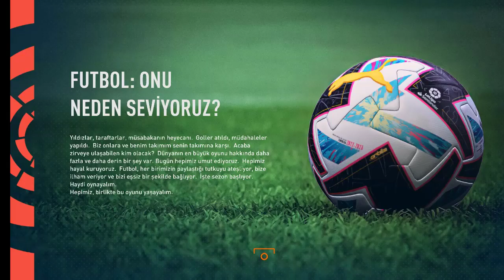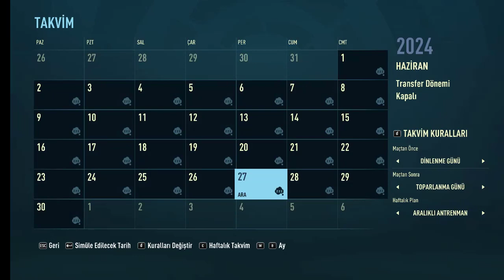FİFA 23 RONALDO REALMADRİDE GİDERSE NE OLUR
FİFA 23 KARİYER MODUNDA RONALDOYU REALE TRANSFER ETTİK VE 2 SEZON İÇİNDE NELER OLDUĞUNA BAKTIK SONUÇ NE ÇIKTI SİZCE?